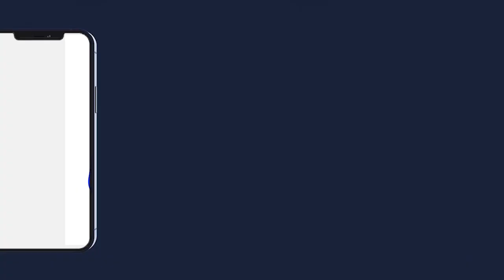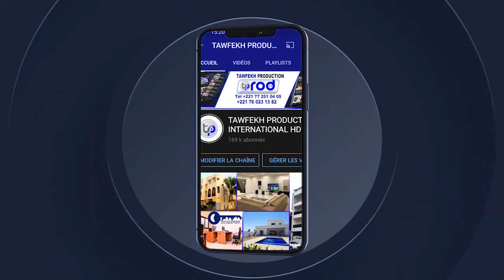CLD ; PREPARATION DU GRAND MAGAL DE TOUBA 2022